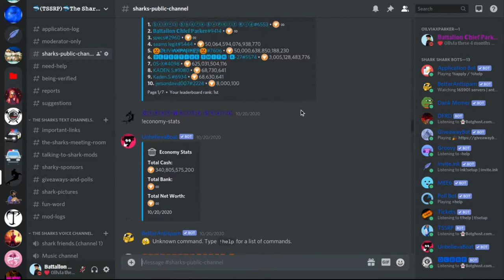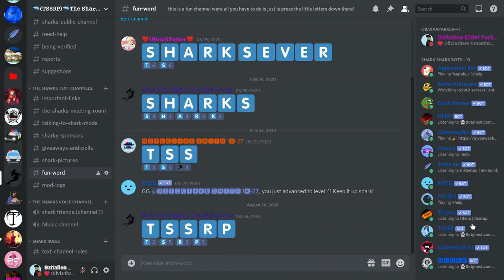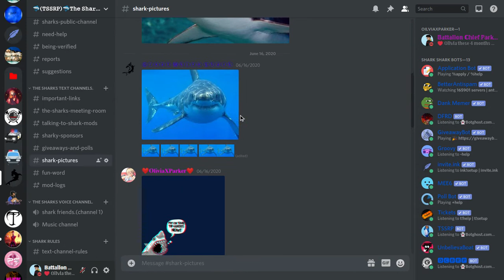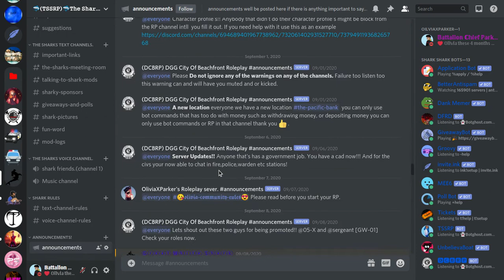🦈(𝚃𝚂𝚂𝚁𝙿)🦈𝚃𝚑𝚎 𝚂𝚑𝚊𝚛𝚔 𝚂𝚎𝚛𝚟𝚎𝚛 𝚛𝚘𝚕𝚎𝚙𝚕𝚊𝚢.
This server is owned by one of my Bestfriends! Join the list of servers down below!